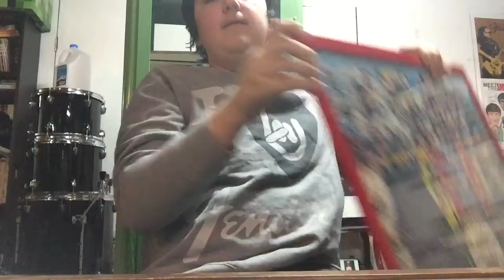Topic: Are Sgt. Pepper and Abbey Road the best Beatles albums?